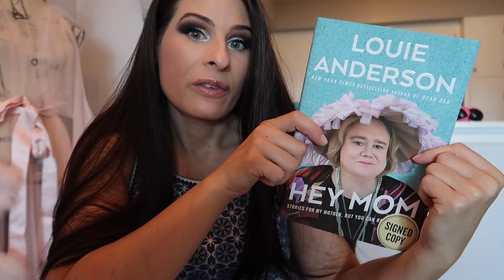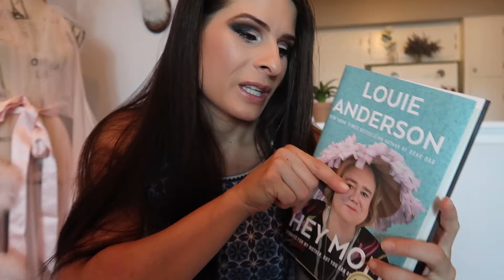What I Eat in a Day - Cheat Day FDOE | Summer Vlog 😎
Louie Anderon's book Hey Mom (Baskets is the best TV show ever), also, what I eat in a day: lunch at Molto in Fairfield, CT (fig bruschetta - crostini, fig puree, goat cheese, crushed honey walnuts | potato gnocchi in a butternut squash cream sauce | cappuccino), seeing a production of Barnum the musical (about PT Barnum and the circus and having a cold beer by Two Roads and a cotton candy), eating ice cream at Milkcraft in Fairfield, CT (blue cookie ice cream in a soft waffle cone with fruity pebbles)! Food vlog / daily vlog 😀

Hi, I'm Natalie! I'm an introvert from New England trying to live my best life! I enjoy visiting new places and eating good food! I hope you will join me on my journey! 😊